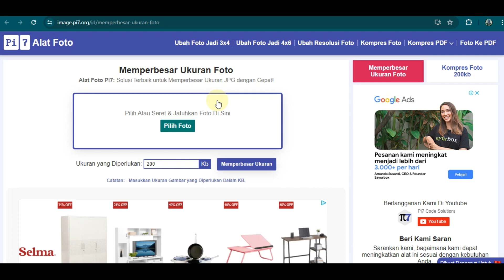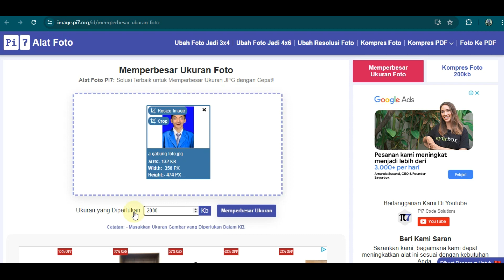Cara Memperbesar Ukuran JPG Menjadi 2MB Online Tanpa Aplikasi